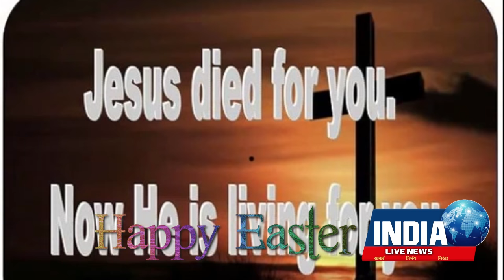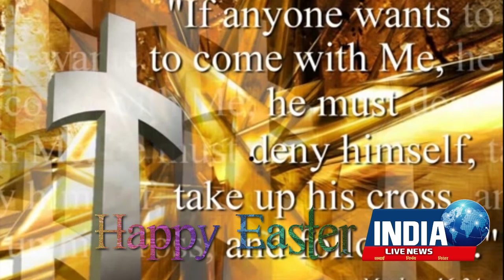Happy Easter 2016